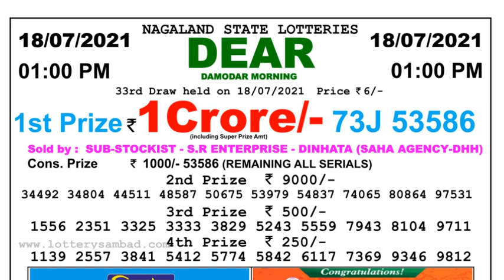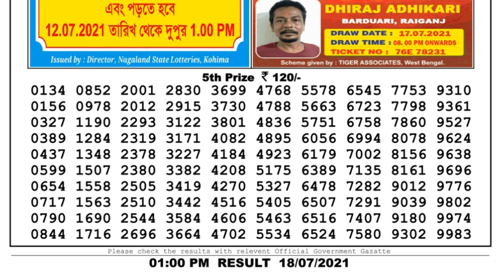Nagaland Lottery Sambad Result | Dear Lottery